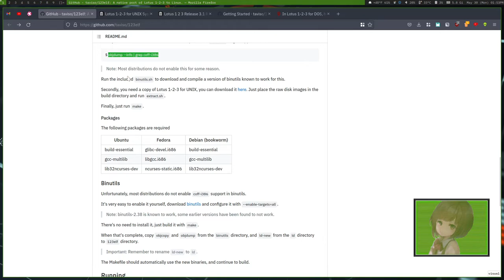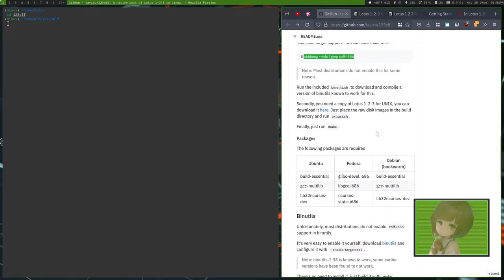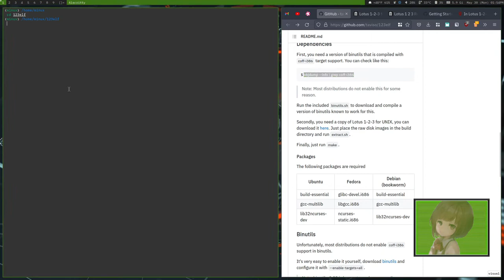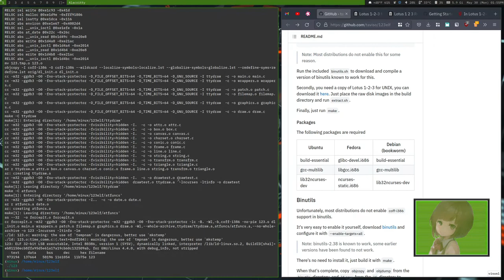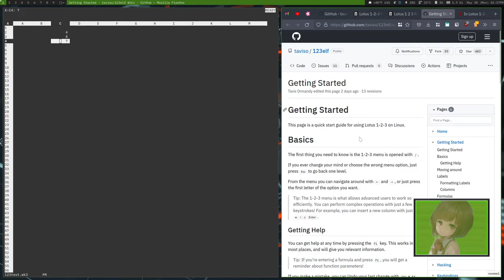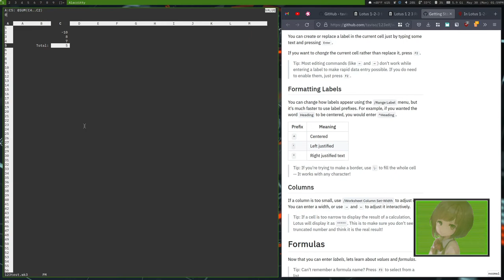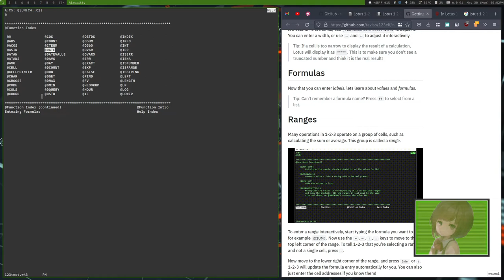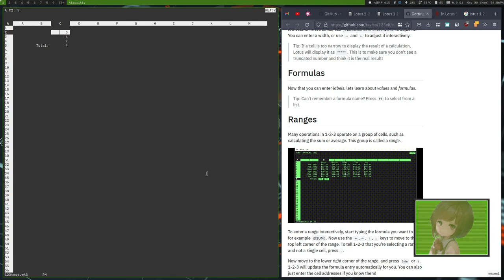Spreadsheeting in the Terminal using Lotus 1 2 3 like it is the late 90s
Today Minux shows how to install Lotus 1 2 3 and use it on Linux

Also follow Minux on Odysee.